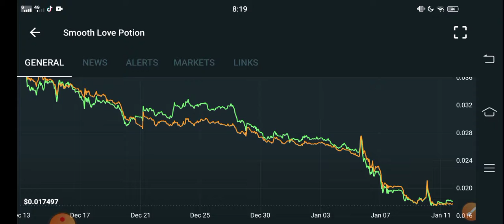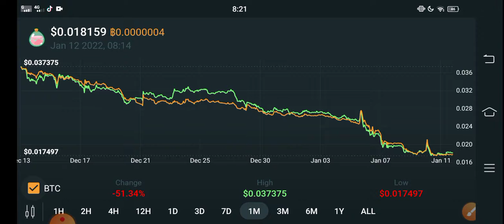SLP Get Ready For 400X ||Smooth love Potion Price Prediction! SLP today News